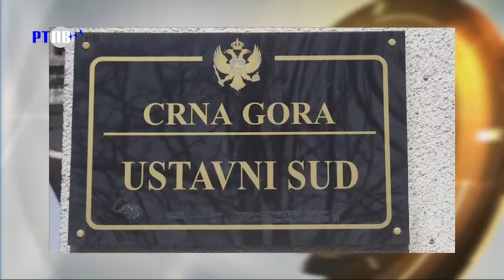Televizija Pljevlja - Tačno u Podne 25.01.2023